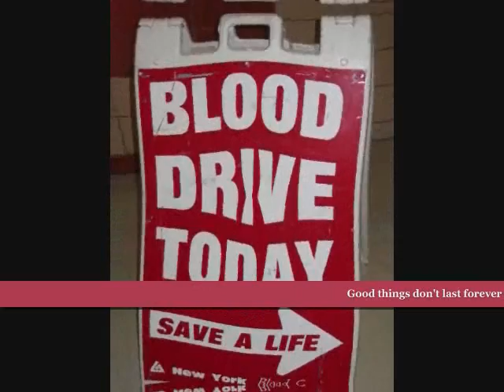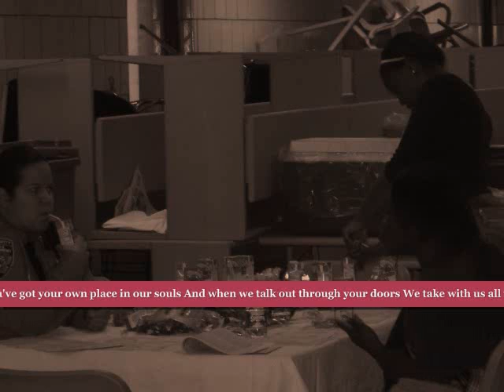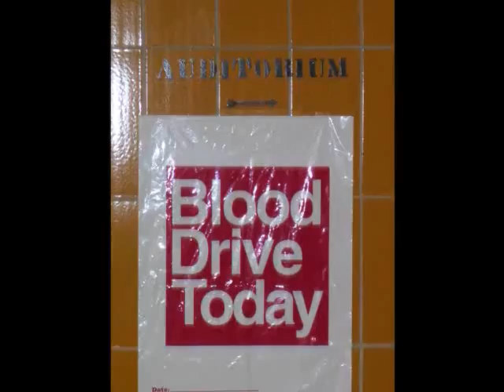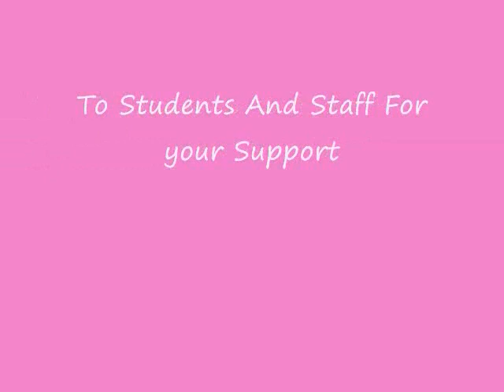norman thomas blood cancer tiger